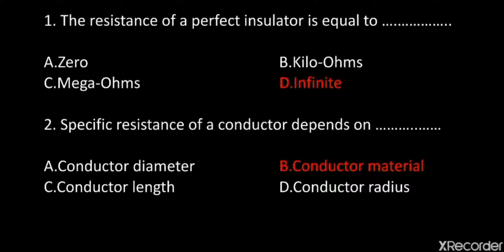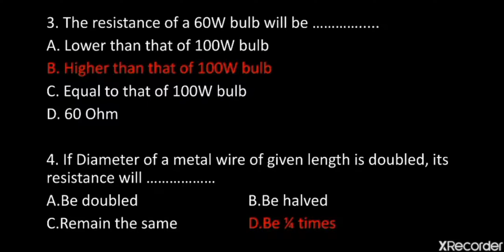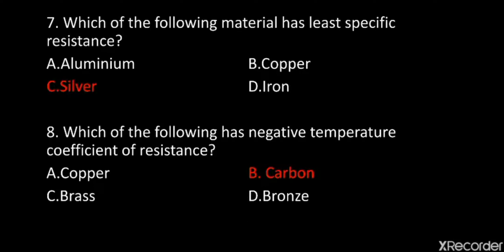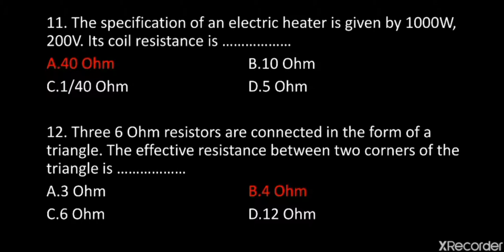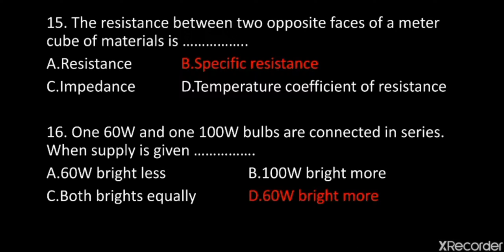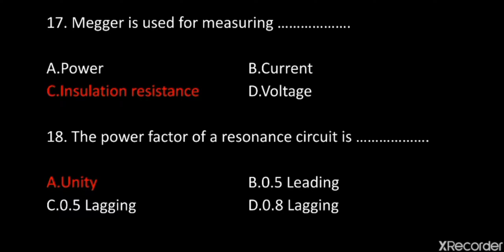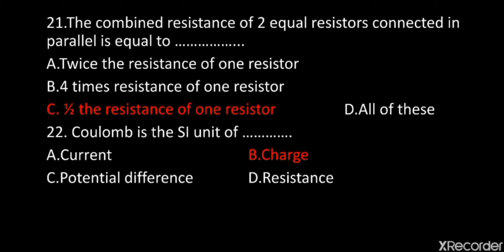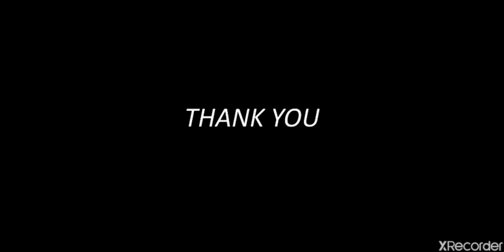BASIC ELECTRICITY PART 1- REVISION QUESTIONS (ELECTRICIAN 1st YEAR)